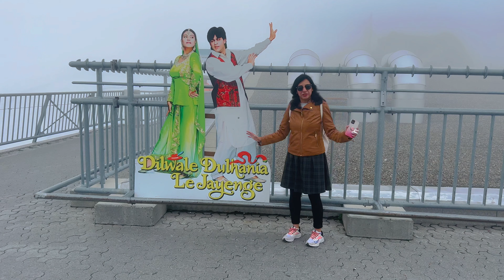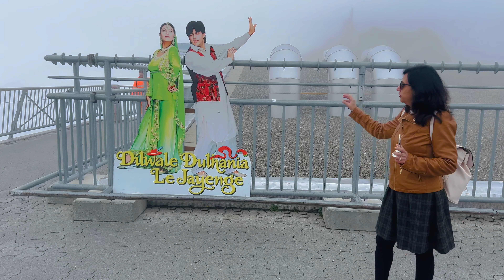Enjoying at Mount TITLIS with Shah Rukh and Kajol | Switzerland Trip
**Exploring the Magical Beauty of Mount Titlis - A Tribute to DDLJ | Switzerland Travel Vlog**

Join us on an enchanting journey to the breathtaking Mount Titlis in Switzerland, a place that holds a special place in the hearts of Bollywood fans as a location featured in the iconic movie "Dilwale Dulhania Le Jayenge" (DDLJ). 🏔️🎬

In this captivating travel vlog, we embark on an adventure that takes us through the stunning Swiss landscapes, picturesque villages, and finally, the majestic Mount Titlis. Feel the nostalgia as we relive moments from DDLJ, where Raj and Simran found love against this magnificent backdrop.

As we ascend to the summit, you'll witness panoramic views that will leave you speechless. The rotating cable car ride offers a 360-degree view of the snow-covered peaks, lush valleys, and pristine alpine lakes, creating a dreamlike experience that mirrors the magic of the movies.

We'll also explore the exhilarating Cliff Walk, the highest suspension bridge in Europe, where adrenaline meets jaw-dropping vistas. If you're an adventure enthusiast, this is a must-visit spot!

Join us as we indulge in Swiss delicacies at the mountaintop restaurants, capturing the essence of the region's culinary delights. The blend of flavors perfectly complements the beauty of our surroundings, making it a truly sensory experience.

Whether you're a die-hard DDLJ fan, an avid traveler, or simply someone who appreciates natural beauty, this video will transport you to a world where reality merges with cinematic charm. So, pack your virtual bags and let's embark on this visual symphony that celebrates the eternal allure of Mount Titlis and the timeless romance of "Dilwale Dulhania Le Jayenge."

Thank you for joining me in unraveling the magic woven into the  Louvre Museum!

Warm regards,
Savita Misra